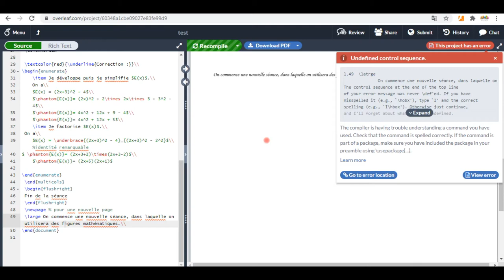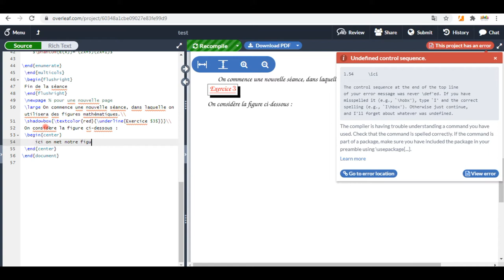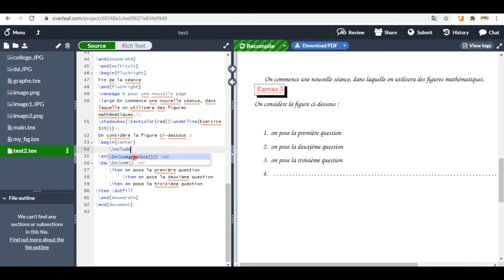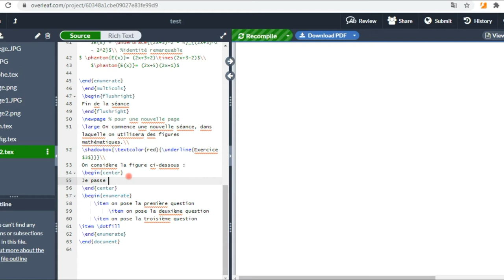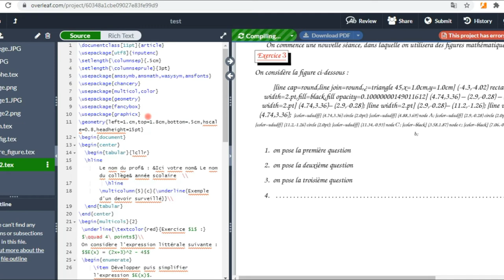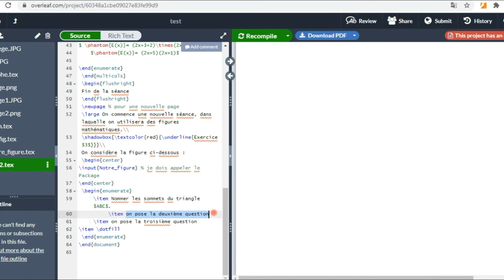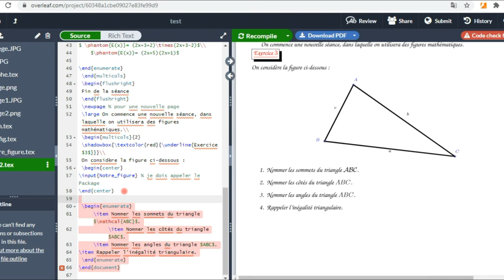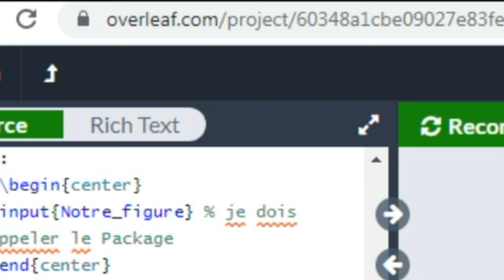Enseignants & Etudiants de mathématiques : Insertion d'une figure dans un document _with_LateX.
Pour les Enseignants & Etudiants de mathématiques :  Insertion d'une figure dans un document LateX.